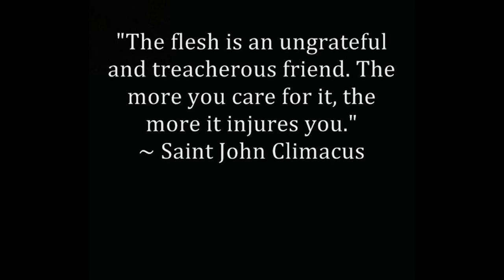INNER FASTING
A short reflection on the inner and outer aspects of fasting. I invite you to visit my Facebook page at: